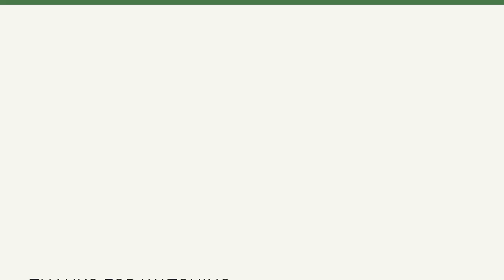The Value of the Lord's Supper | Daniel Macleod | 1 Corinthians 11: 17 - 34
In this sermon, Daniel reminds us about the significance of the Lord's supper.